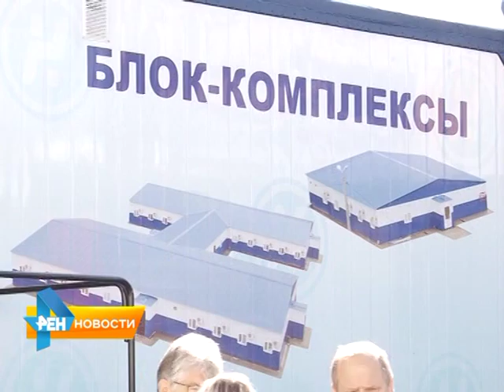Две выставки в рамках индустриального форума открылись в Саратове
Сразу две специализированные выставки открылись в Саратове в рамках 7-го индустриального форума. Свои наработки представили свыше 60 предприятий из 14 регионов России. Материал вышел в эфир 25 августа 2015 года.